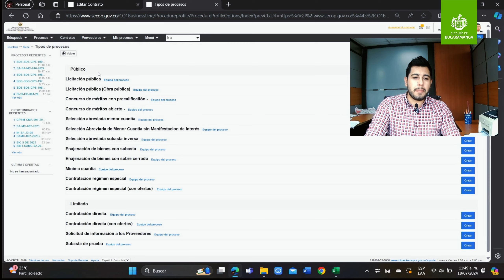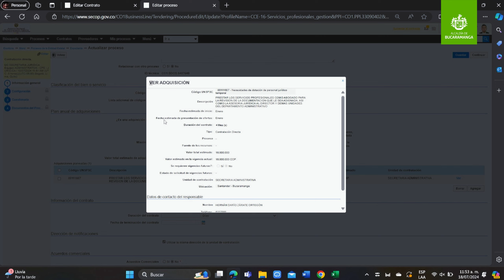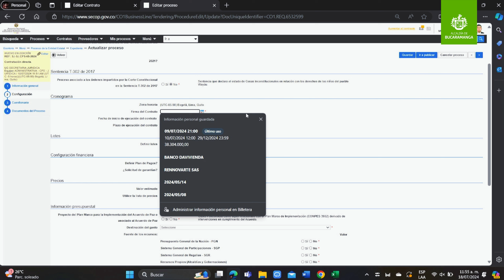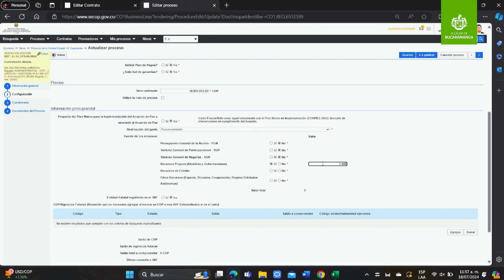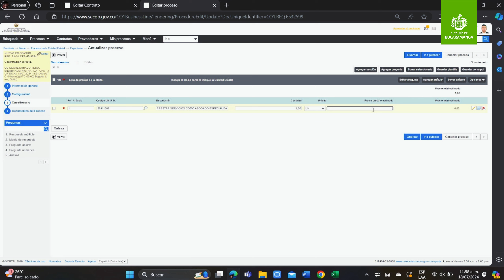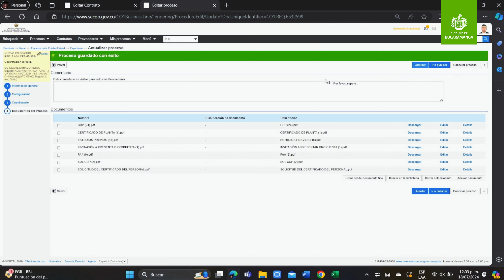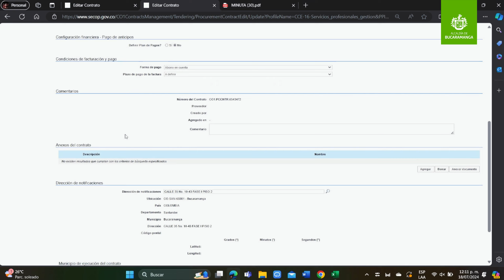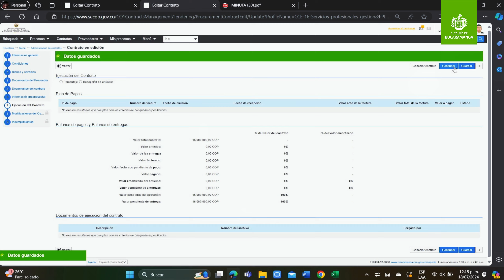Creación de contratos CPS Plataforma SECOP II